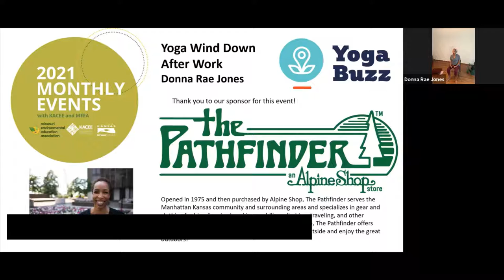Yoga Wind Down Virtual Monthly Event with Donna Rae Jones from Yoga Buzz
After work wind down using chair yoga and mindfulness with Donna Rae from Yoga Buzz!